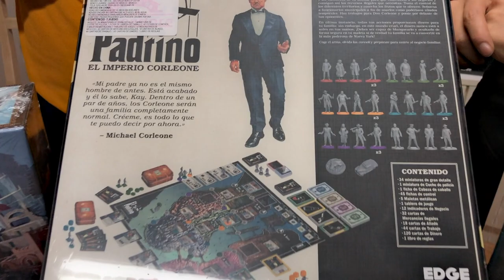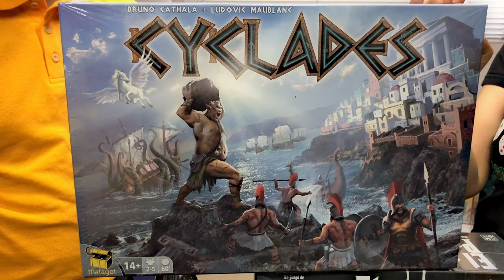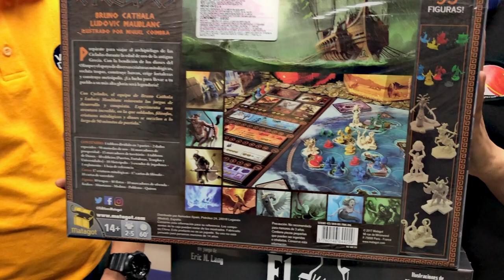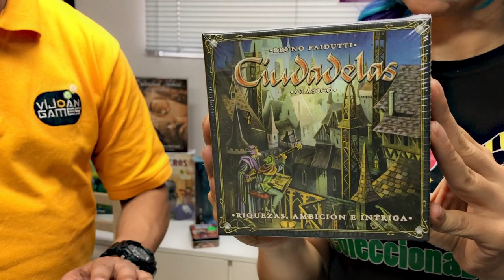Vijoan Games Juegos de estrategia en Español ► Juegos Juguetes y Coleccionables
Revisamos los Juegos de estrategia y conquista que trae Vijoan Games en Español